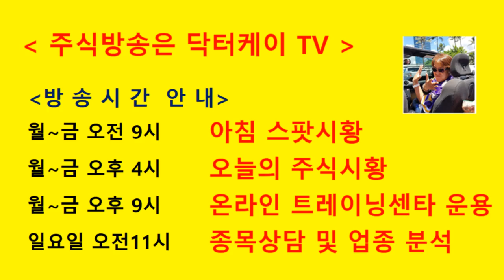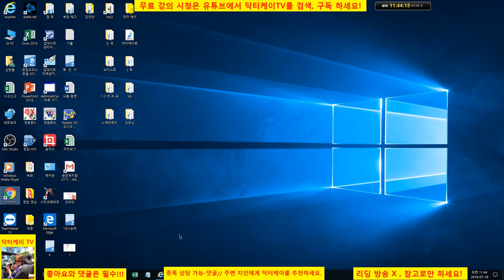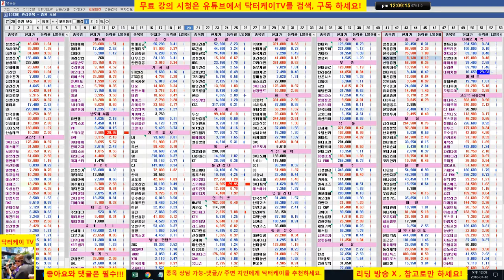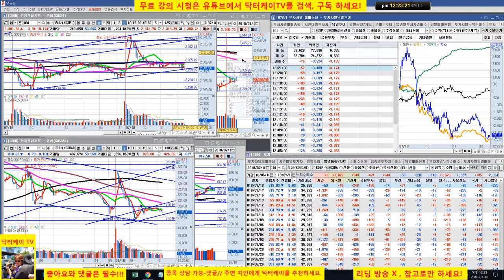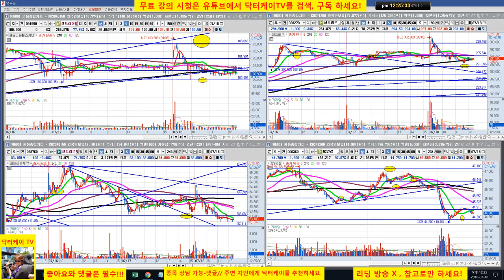= 닥터케이 TV =셀트리온 삼형제 보초방송/180718/장중스팟/오늘은 챙기는 날/주식으로 1억만들기/주식 시황 예측 및 업종분석 퍼팩트/직장인과 주식초보를 위한 주식방송